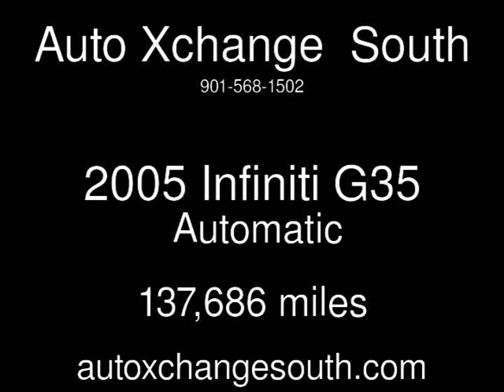2005 Infiniti G35 Used Cars - Memphis,TN - 2016-12-03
See more details about this used car This 2005 Infiniti G35 with 137,686 miles is for sale at Auto Xchange South.